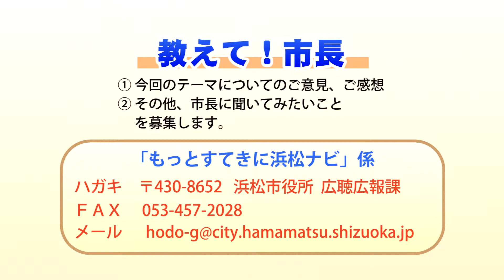いよいよ開幕！浜名湖花博2014（市長インタビュー）